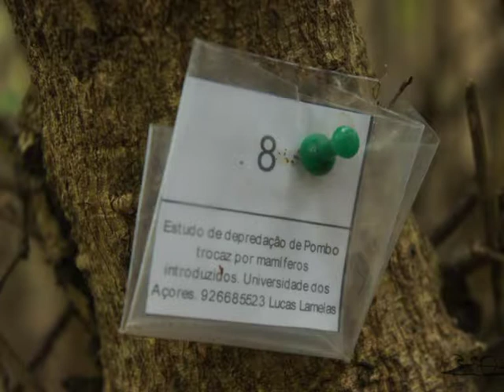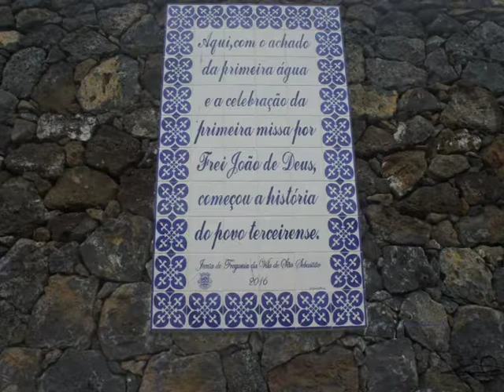trilho 3 s. sebastiao c. vanda azevedo, terceira acores....,...